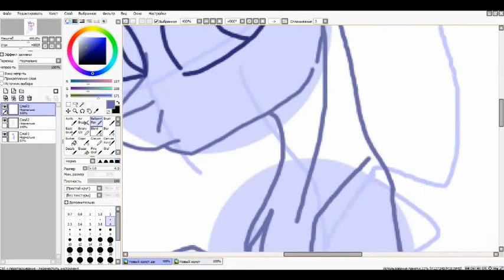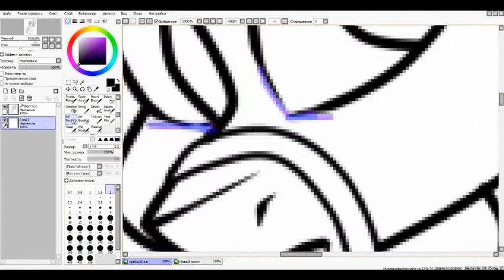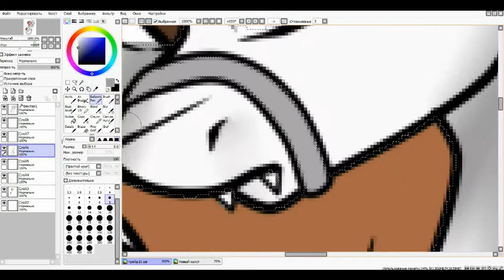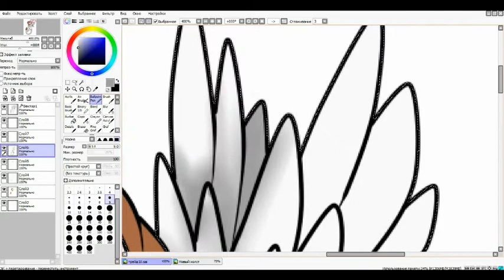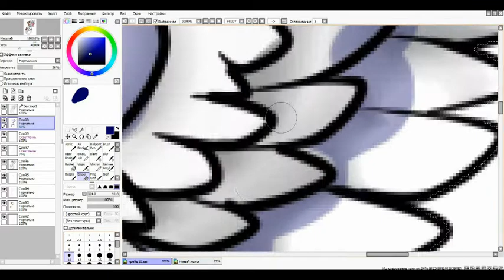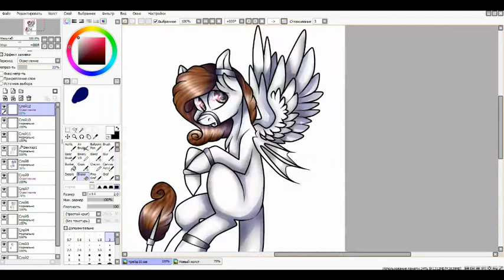[SpeedPaint]Сlaudy Sky TM...(Art Trade)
1)Goblins from Mars – Enough
2)Sander Kleinenberg – Feel Like Home